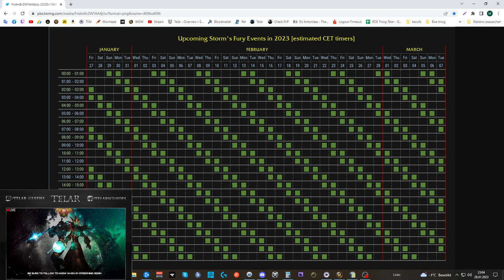Mount Guide #281: [Himmelshauthornschreiter]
Amazon (Games):